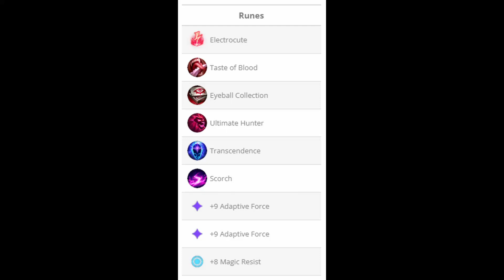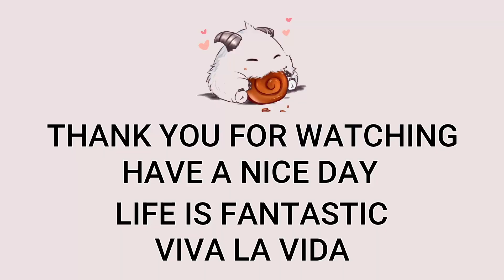Zed Mid VS Neeko | KR GrandMaster Patch 13.24